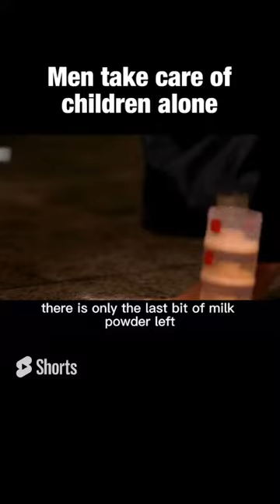Short respect video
Amazing Facts
Random Facts
Mind Blowing Fcats in Hindi
Psychological facts
amazing facts